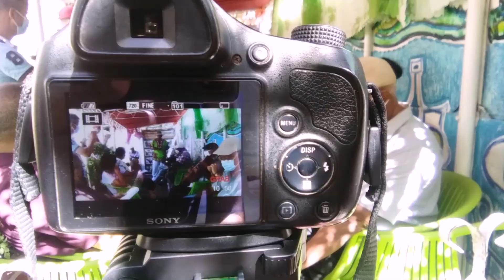14 de diciembre: Día del Trabajador de la Cultura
Cada 14 de diciembre, Cuba celebra el Día del Trabajador de la Cultura, en saludo al Natalicio de Raúl Gómez García, joven poeta, asaltante al Cuartel Mondaca… A la fecha nos acerca el siguiente reporte